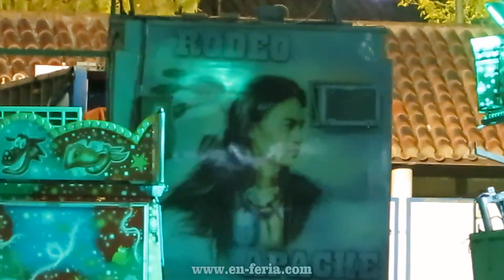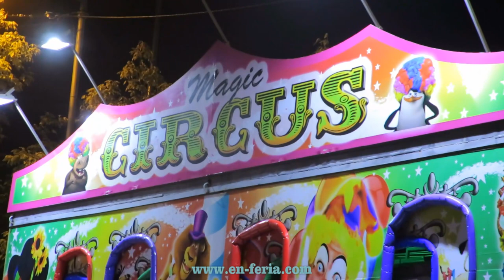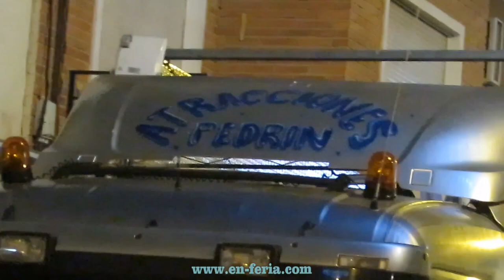Feria de Hellín 2016 - Desmontajes de las Atracciones Parte 2/2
Desmontajes de las atracciones del Recinto Ferial en la Feria de Hellín 2016 en honor a Nuestra Señora Del Rosario.

Listado de atracciones que aparecen en el vídeo Parte 2 de 2:

-Super Olla

-Super Barca Vikinga

-Pista Americana

-Camas elásticas

-Hinchable

-Rodeo Infantil

-Giro Loco

-Trenecito infantil

-Tokito

-Miniskooter

-Discovery

-Coches de choque (Autopista) Montecarlo

-Mundo ilusión

-Tren Valencia

-AutoRallye

-Zig Zag Pedrin

-Scalextric

-Dragon

-Rodeo Apache

-Simulador 6D

-Jumpin Star

Y muchisimas atracciones más, bingos, tombolas, puestos de tiro.